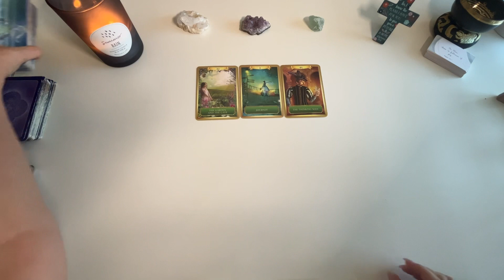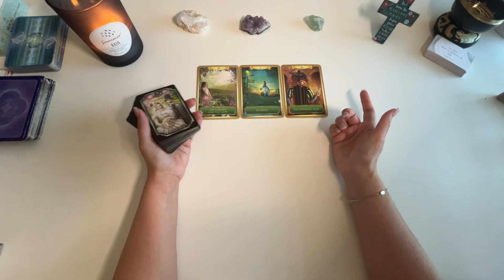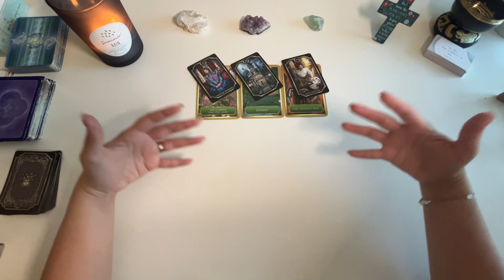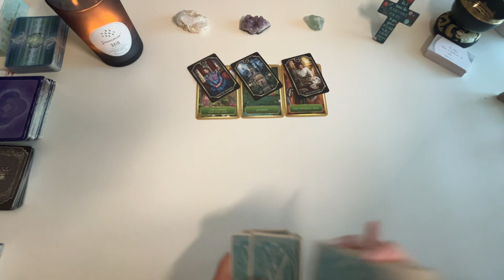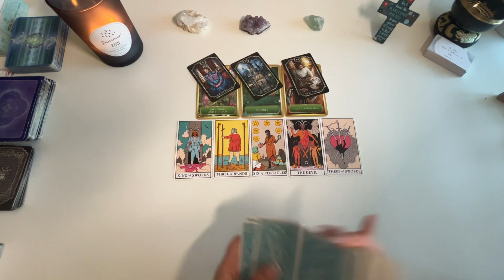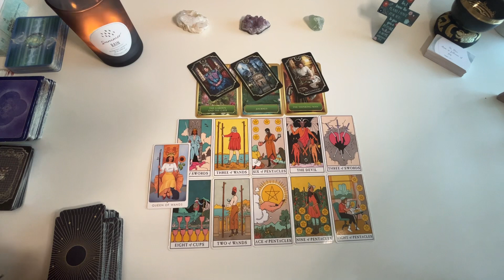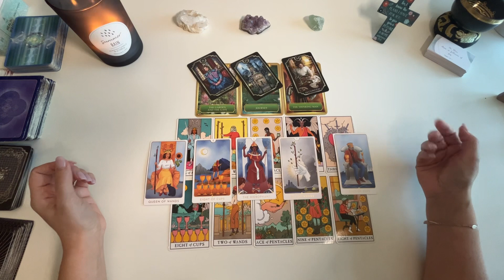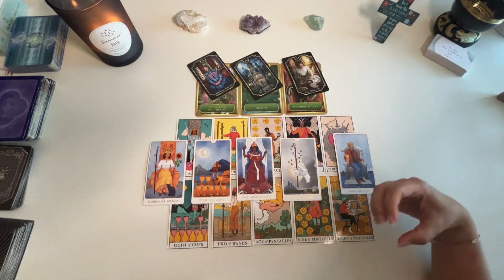PISCES ♓️ Take a chance, wise focus leads to abundant opportunities.